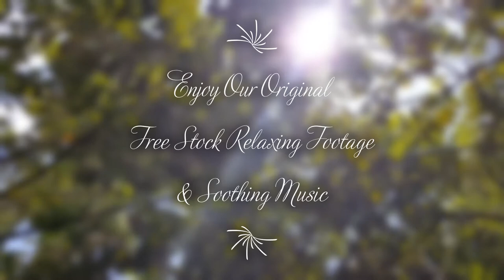RELAXING VIDEO OF NATURE IV | CINEMATIC VIDEO TAKEN W/ SAMSUNG GALAXY S6 | FREE STOCK FOOTAGE | VAMH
"TRUTH FROM WITHIN" a CINEMATIC FILM! The Last Episode - Witness how a drumstick tree (moringa), bitter gourd vine, and guava tree on our front yard became subjects for a cinematic film! In four episodes.

Please put your earphones on for the best watching and listening experience. Thanks! See you around. God bless us all! Enjoy!